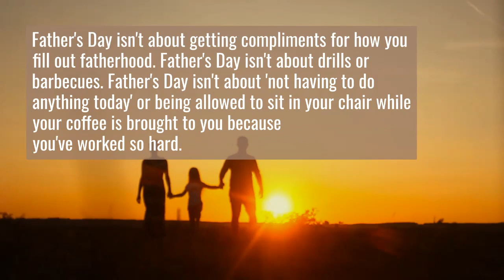Fathers Day Hampers - Father's Day - Can You Receive Everything Your Child Cares About?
Second Sunday in June. Father's Day is celebrated on 19 March, the feast day of Sint-Jozef. Origins When Sonora Smart Dodd from Spokane (Washington - USA) in 1909 listened to a sermon referring to Mother's Day, she thought of her father, William Jackson Smart, a veteran of the American Civil War. He had raised her and her brothers and sisters on his farm all alone since the death of their mother, at the birth of her sixth child. She wanted to let him know how important he was to her and organized the very first Father's Day on June 19, 1910, because in June her father celebrated his birthday. Other cities followed and in June 1966 the third Sunday of June was officially recognized as Father's Day in the United States. In Belgium the fathers are celebrated on the second Sunday of June.